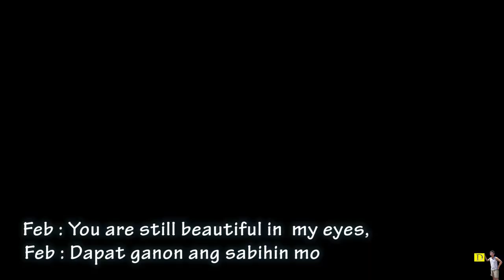Nauto ko si GF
When you have a gullible girlfriend